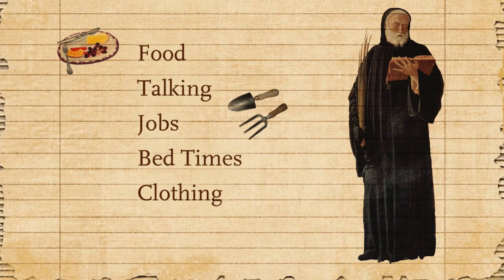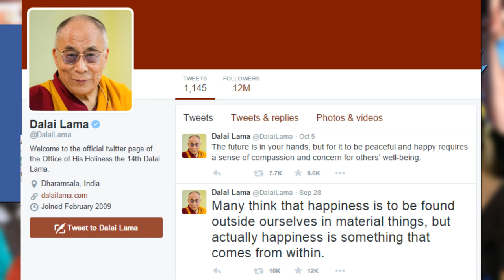HISTORY OF IDEAS - Monasticism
Not many people take off to go and live in monasteries nowadays, but the institution of monasticism has much to teach the modern world, which perhaps places rather too much emphasis on the idea of living in couples.

Enjoying our Youtube videos? Get full access to all our audio content, videos, and thousands of thought-provoking articles, conversation cards and more with The School of Life Subscription

Be more mindful, present and inspired. Get the best of The School of Life delivered straight to your inbox

CREDITS